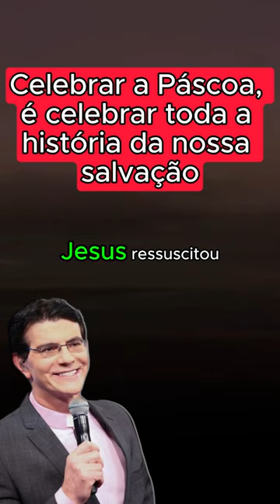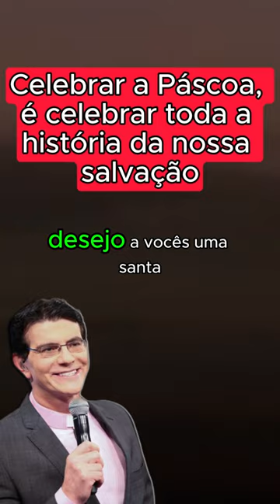Padre Reginaldo Manzotti - Celebrar a Páscoa, é celebrar toda a história da nossa salvação